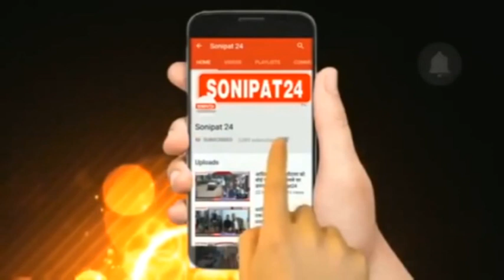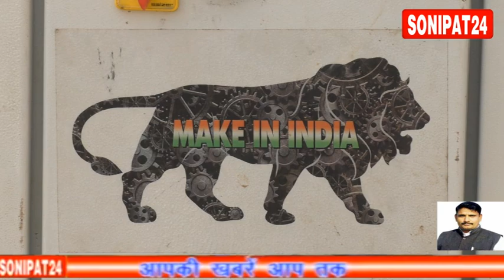Bricks Making Machine / ईंट बनाने की मशीन ,1 घंटे में बनाती है 10 हजार से ज्यादा ईट //sonipat24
कोरोना काल में मजदूरों की समस्या से परेशान होकर एक ईंट भट्ठा चलाने वाले युवा इंजीनियर ने ईट बनाने वाली एक ऐसी मशीन बनाई है जो कि 1 घंटे में 10 से 11 हजार ईटें बना देती है  इस मशीन को बनाने में अभी कितना खर्च आया है उसका अनुमान अभी तक इस युवा ने नही लगाया है।
 आत्मनिर्भर भारत और मेक इन इंडिया  की राह पर चल कर सोनीपत के छोटे से गांव सोहटी से तालुकात रखने वाले युवक पंकज राणा नाम के किसान के बेटे  ने एक ऐसी मशीन बनाई है जो कि ईंट बनाने में कोई भी प्रदूषण नही करती और 1 घंटे में 10 से 11 हज़ार ईंट बना देती है, और इस मशीन को खासियत  की बात करे तो अन्य ईंट भट्ठों में जो प्रदूषण होता है उससे भी ये मशीन राहत देती है और बिना प्रदूषण के यह काम करती रहती है। आने वाले समय मे यह मशीन ईंट भट्ठा मालिकों के लिए बहुत उपयोगी साबित होने वाली है।

सोनीपत के खरखोदा ब्लॉक के गांव सोहती रहने वाले इंजीनियर पंकज राणा का दावा है कि उनकी ये  मशीन काफी शानदार है। इसके लगाने से भट्ठा संचालक को  मजदूरों की जरूरत नही होगी। इस मशीन को एक आदमी चला सकता है मशीन में मिटी का गारा बना कर कर डाला जाता है और  ईट बनकर स्वयं  ही बाहर आती है।उसके बाद  ईंट उठाने के लिए  मजदूरों की आवश्यकता होती है।
भट्ठों पर ईंट पाथने का कार्य शुरू करने के लिए भट्ठा संचालकों को अब तक मजदूरों की जरूरत होती थी। जो कि दूसरे राज्यों से मजदूर यहां आते थे।
 इस मशीन को लगाने के बाद मजदूरों की कम आवश्यकता होगी।